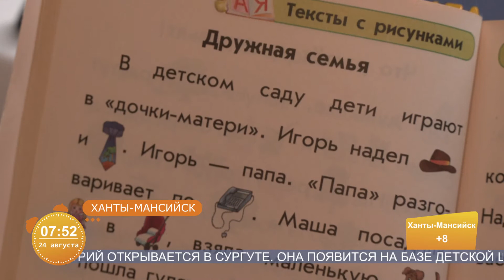Как замотивировать югорских школьников к учебе после каникул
Рубрика «Утренний инструктор». Автор - Анна Гуляева.